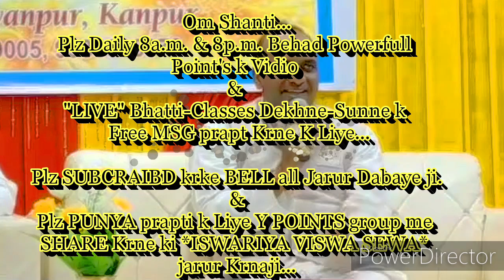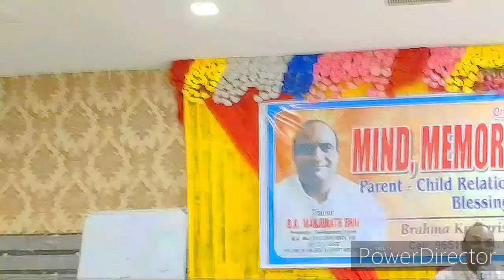फैमिली का गहरा मतलब (अर्थ) जो अब तक नहीं जानते थे... By राजयोगीB.K.मन्जूनाथ भाईजी, बंगलौर